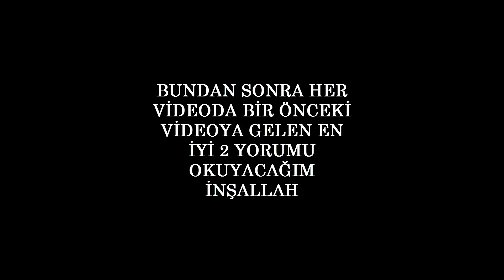DOKTOR OLMAK ve ETKİLİ İLETİŞİM TEKNİKLERİ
→SAMİMİ SOHBETLER Kanalı'na Hoşgeldiniz.
►Videoya like atarsanız emeğin karşılığını almama yardımcı olursunuz.
►Videoyu paylaşarak daha geniş kitlelere ulaşmama yardımıcı olabilirsiniz.
►Soru, görüş ve önerilerinizi yorum olarak dile getirerek sizlere daha kaliteli video sunmamı sağlayabilirsiniz.

►Yazdığınız yorumlarda lütfen saygılı olun ve küfür, hakaret vb. şeyler yazmayın. Aksi takdirde yorumunuz kaldırılacaktır.

İYİ SEYİRLER EĞLENCELİ GÜNLER